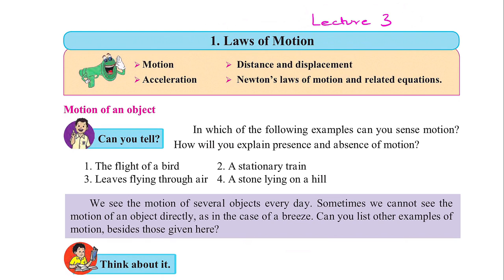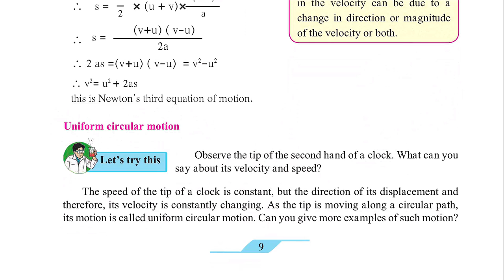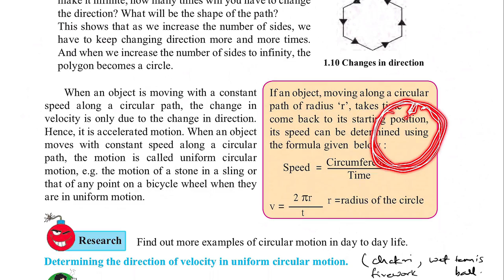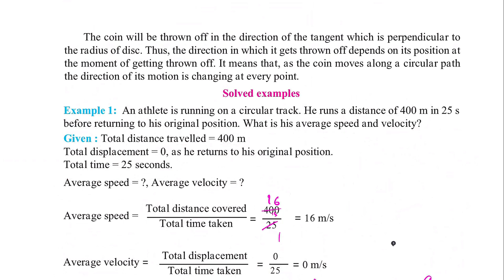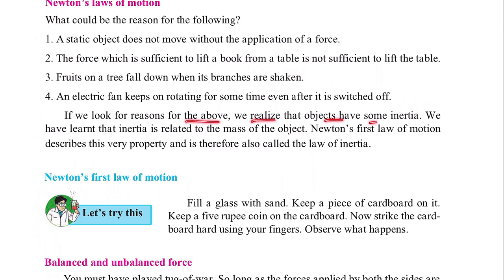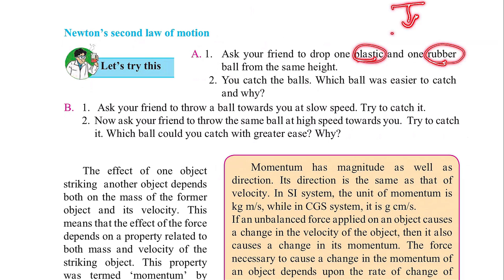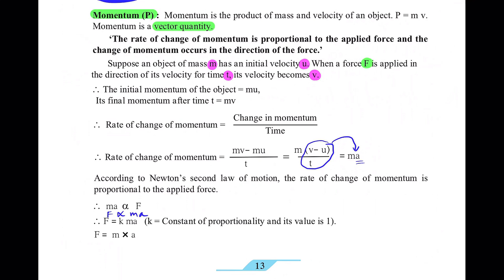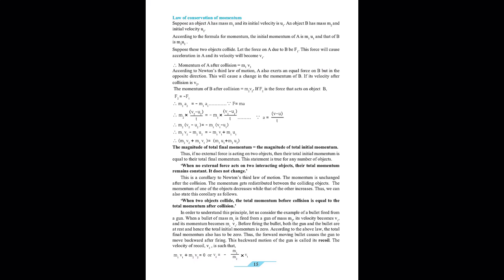9th Science | Chapter 1 | Laws of Motion | Lecture 3 | Maharashtra Board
In this video I have explained Chapter 1 - Laws of Motion.